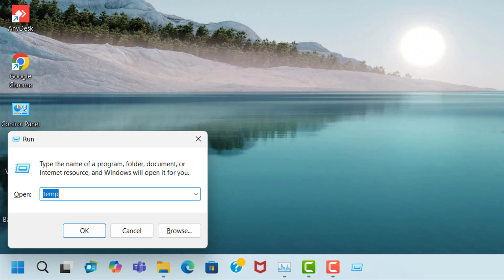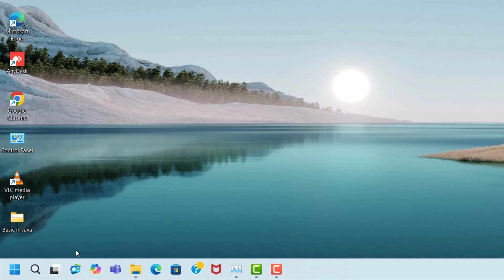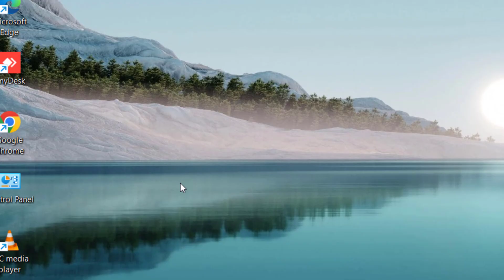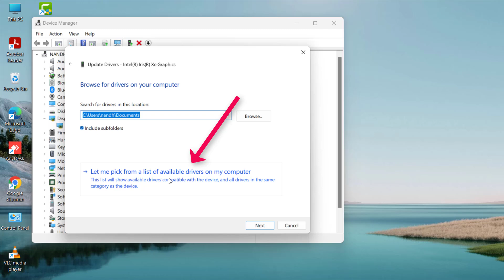CarX STREET PC GAME LAGGING Issue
CarX STREET PC GAME , NOT OPEN,NOT WORKING,CRASHING,LAGGING,HANGING,FREEZING,STUTTERING,AUTO CLOSE,BLACK SCREEN,WHITE SCREEN,INSTALLATION ISSUE,GAME NOT PLAY ISSUE,UNREAL ENGINE ERROR,GAME  FPS DROPS ISSUE,GAME FATAL ERROR,